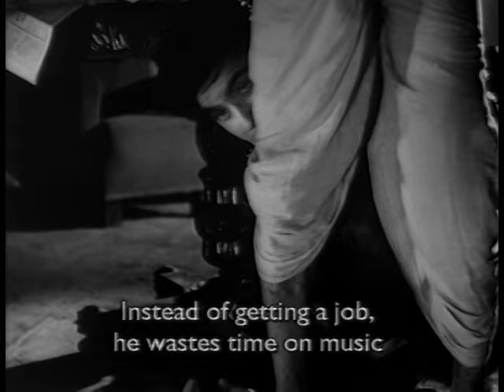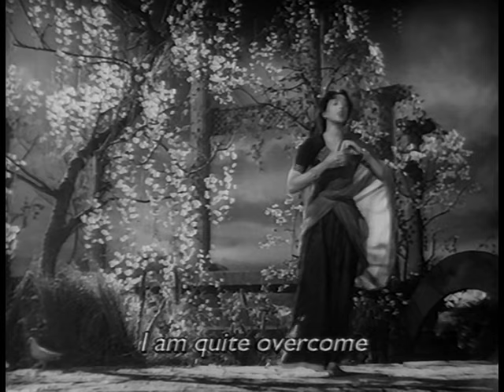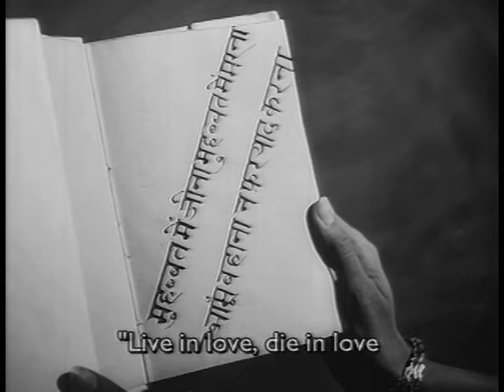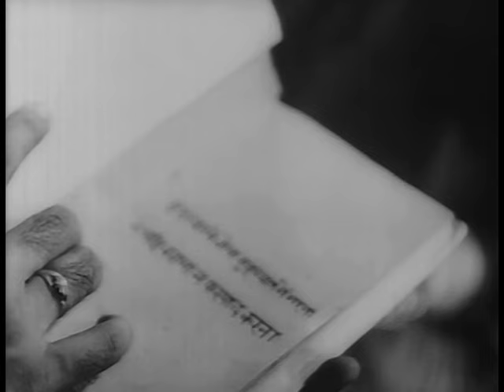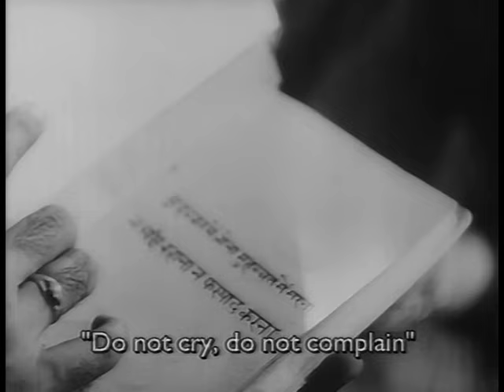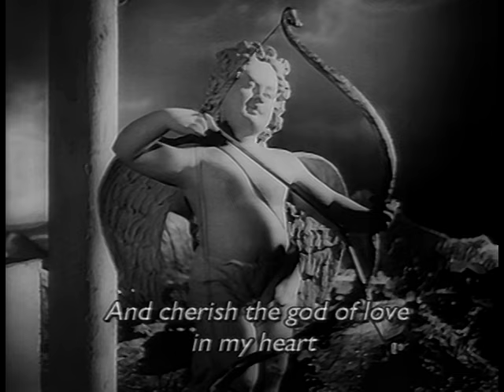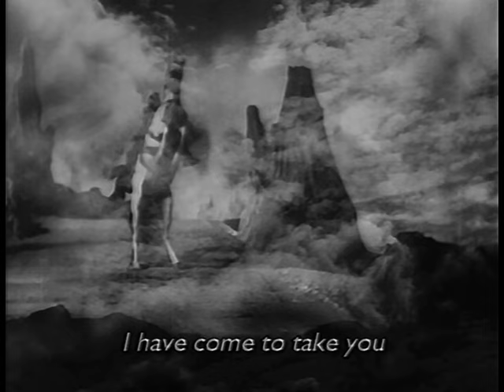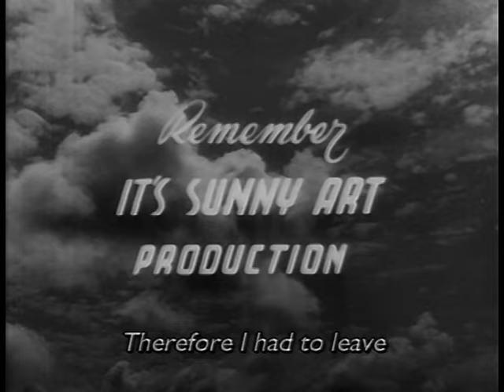Babul - Nargis, Dilip Kumar, Manawar Sultana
Babul, 1950
Director: S.U. Sunny
Lyrics: Shakeel Badayuni
Playback: Shamshad Begum, Talat Mahmood, Lata Mangeshkar
Cast: Nargis, Dilip Kumar, Manawar Sultana, Amar, A. Shah, H. Pahadi, Tun Tun, Jankidas, Vinod

Many thanks to Muz for supplying the VHS tape from which this was taken. It's from a recording of a British Channel 4 broadcast of the film many years ago and is hard-subbed for the Hindi-language impaired. This was the first film I uploaded for this channel, and it was back when being limited to no more than 15 minutes per video, so it was in parts. Here is this great film released in its complete form.

The Encyclopedia Of India Cinema has this to say about Babul:

A major commercial hit recounting a love triangle in a feudal household between the handsome new postman Ashok (Kumar), Bela (Nargis), the old postman’s vivacious daughter and Usha (Sultana), the haughty daughter of the zamindar. Ashok teaches Usha music until Bela warns her to keep away from her man. Usha withdraws and promises to marry a man of her father’s choice. One of the most formally elaborate romance dramas of 50s Hindi film, Babul’s tragic end forms part of the unusual plot departure of the hero falling in love with a woman who is not the heroine and who, indeed, remains out of sympathy with the audience for the better part of the film. When it turns out that both women have been betrayed by the hero and by their fathers, the film shifts into a completely subjective style, locating the man and two women in three distinct spaces, even separated in one shot by a gigantic wall. In the end, Usha’s wedding procession escalates into a whole sequence of tragedies: Bela, in a deranged fit, falls from a tree and is fatally injured, though she insists that Ashok marry her, which he does, minutes before she dies. Her death is shown by a medieval horseman descending from the skies to receive her, as the smoke from her cremation merges with the clouds.

COPYRIGHT INFORMATION:
The Indian copyright law: